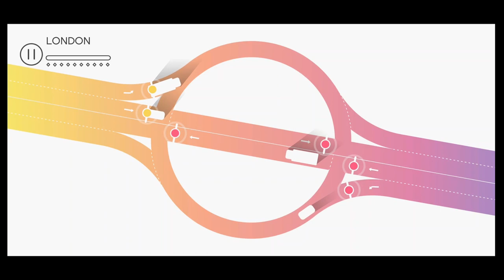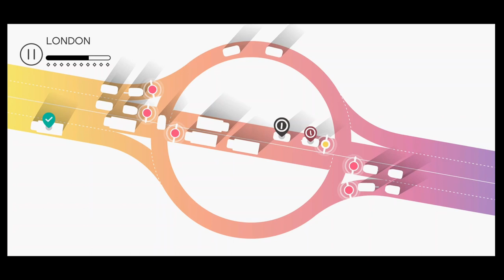Traffix: London Gameplay (Android)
Hi everyone,

I recently downloaded and played Traffix on my Google Pixel 6 Pro.

It came with my Google Play Pass.

I have finished the game and have recorded gameplays of all the levels.

I will be sharing all the gameplays with you all here on my channel.

Cheers,